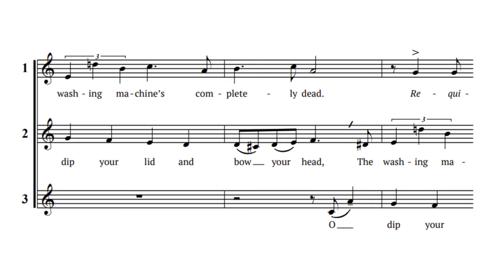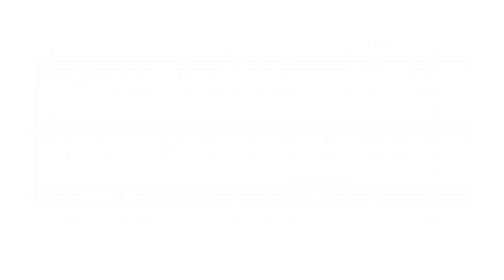Requiem (3-part round)—synth demo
Some time during the late 1970s a communal washing machine gave up the ghost. In commemoration I drafted this round, coming back to it often over the following forty years with minor adjustments.

A copy of the score is freely available on request.